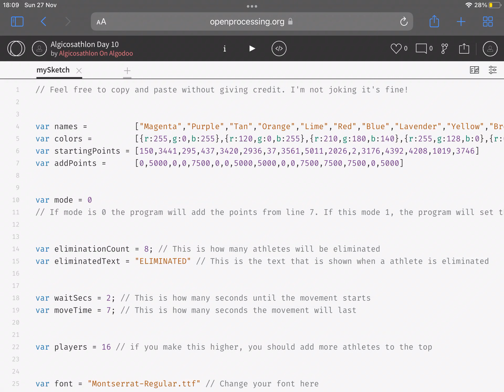Algicosathlon Day 10 Scores